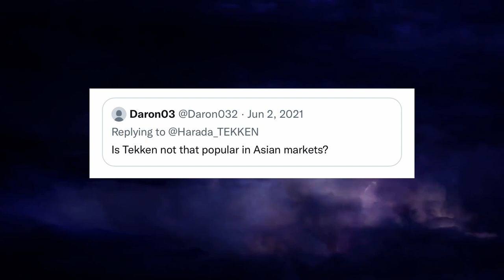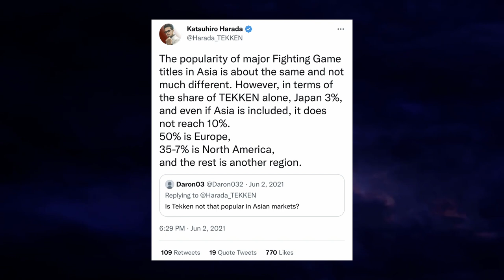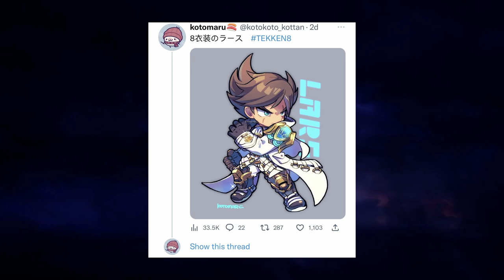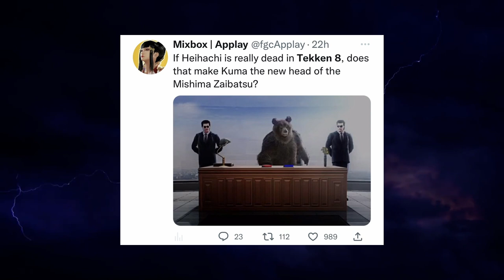Harada Shares Official Regional Playerbase Popularity Percentages - Tekken 8